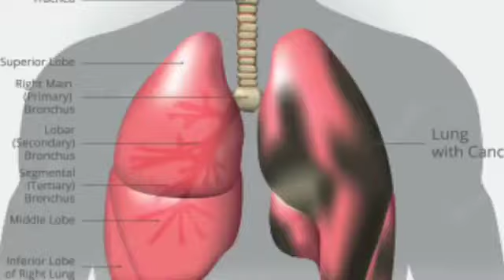eminem vs lung cancer